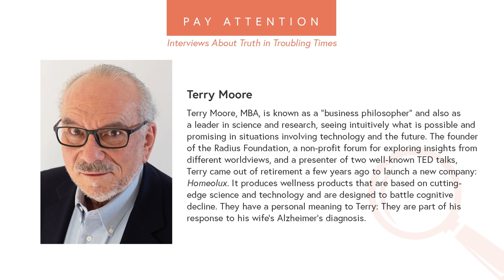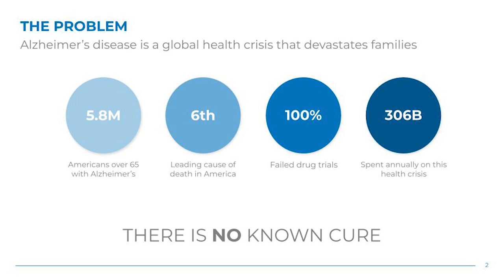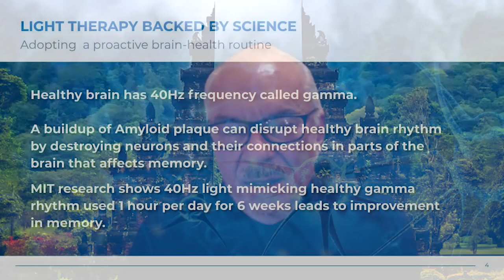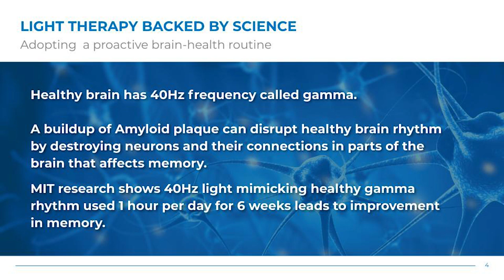Pay Attention Interviews: Terry Moore: Light Therapy for Memory, Attention and Brain Health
Terry Moore is a leader in science and research. He and Polly discuss his company Homeolux, and its products designed to battle cognitive decline and cognitive impairment. They have a personal meaning to Terri as they are part of his response to his wife's Alzheimer's diagnosis. Homeolux brings hope to the millions of people around the world who are affected by neurodegenerative brain disease and their families.

Pay Attention Interviews are in-depth conversations about critical, contemporary topics, questions for which there are many different answers. Polly Young-Eisendrath, Ph.D. talks with spiritual teachers, scientists, medical experts, economists, essayists, and social commentators. In Pay Attention, Polly engages dialogue with people who come from diverse political, social, and knowledge perspectives. Her desire is to open new avenues of investigation that will help all of us improve our ability to integrate what is happening in the world right now.